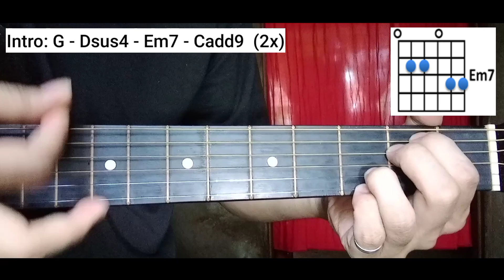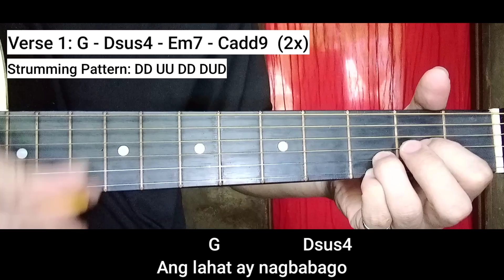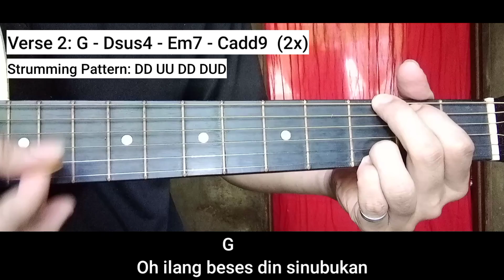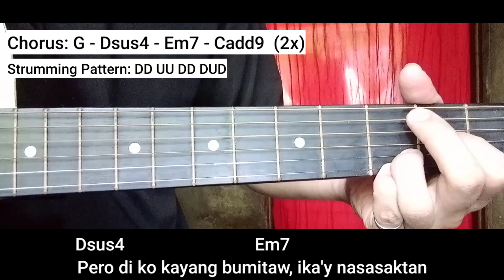Hindi Na Nga - This Band | Guitar Tutorial For Beginners (Super Easy Chords)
For more affordable and quality guitars just click the link below "HEART STRING" ☺️🥰❤️